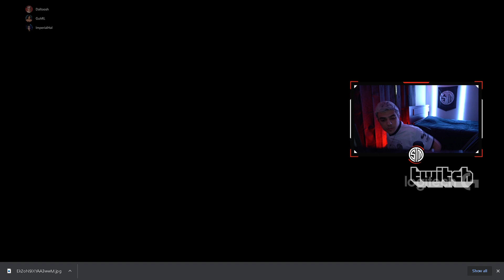TSM ImperialHal's team vs Lululuvely's team in the Arena (Apex Legends) 100000$ Tourney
Daily moments / Highlights / Scrims